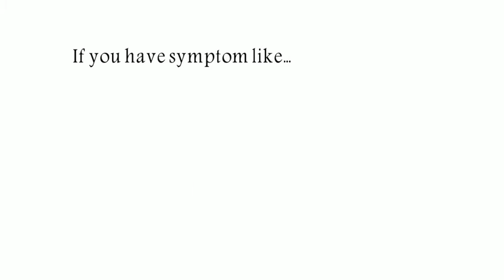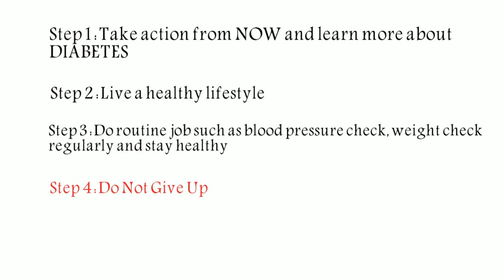Balanced Diet For Diabetes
diabetes sugar balanceddietfordoabetes RakeshSinghThakur Food Habits for diabetes patients. 🏃🚶
💪 EARLY MORNING  💐Fenugreek seeds with 1 cup of water–––  💐Tea (without sugar)1 cup 💐Marie Biscuits2 💐BreakfastStuffed methi/palak /lauki paratha2 small Curd50 gm (1 cup)Egg white / Paneer Bhurji1 medium bowl 💐Plain roti  (no oil ) 💐 small Vegetable poha/upama/oats/daliya 1 soup bowl 🍎MID MORNING 🍎Apple /guava/orange1–LUNCH Salad (10 mins before lunch)💐1 Medium bowlCapsicum + gobhi veg1 medium bowl1Dal1 soup bowlPhulka (no ghee)💐EVENINGMilk / green tea / herbal tea / lemon water1 cup Roasted chana + Muri1 cup 💐DINNER Salad (10 mins before dinner)Phulka (no ghee) Lauki veg1 cup Curd1 cup 💐LATE NIGHTSkim Milk  (no sugar)1 glass

 How is an Ideal Indian Diet Plan for Diabetes made ?

An Ideal 1200 Calorie Indian Diet Plan For Diabetes can be designed keeping in mind the person’s individual requirements and other medical conditions. Every person has different caloric requirement. The calorie requirement is based on various factors like age, sex, medical conditions, activity levels, metabolism etc. To lose weight in a healthy manner, calculate your BMR (Basal Metabolic Rate). This will help you understand the minimum calories your body requires in order to function properly.

Link for HD camera